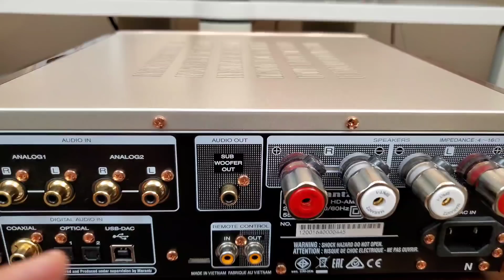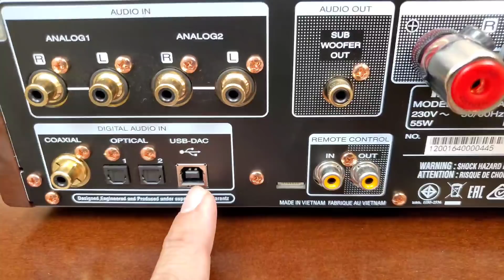Review del Marantz HD-Amp 1 por Fernando Meza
Interesante review de Fernando Meza a el amplificador integrado Marantz HD-Amp 1